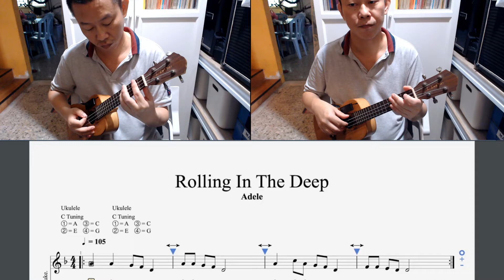Rolling In The Deep Rockschool-Ukulele Duet Cover